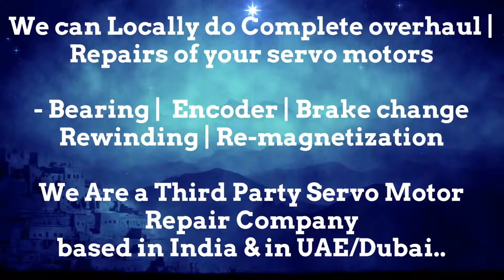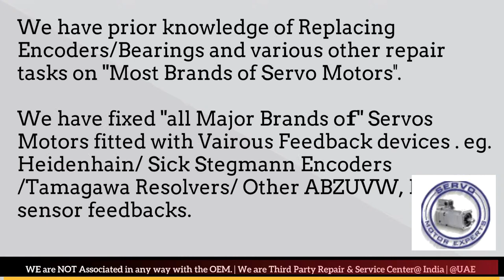Pacific Scientific Repair Dubai Servo Motor Encoder Resolver Align India UAE Bahrain Kuwait Qatar